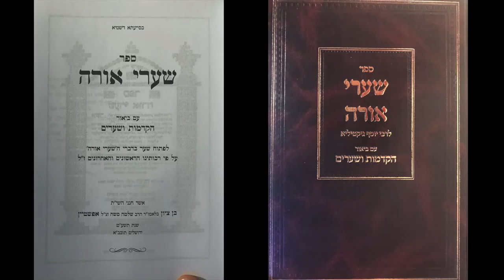Shaare Orah Class 4- Introduction